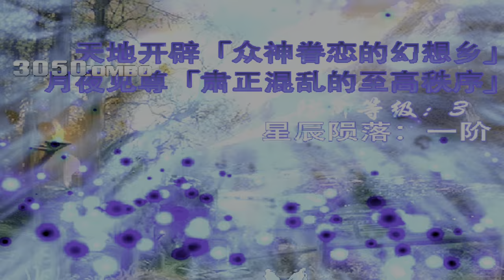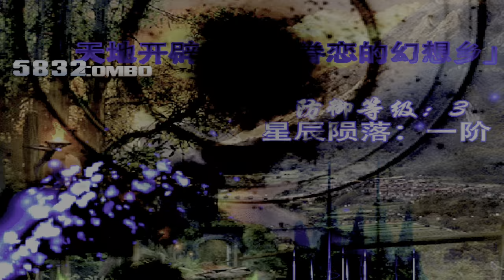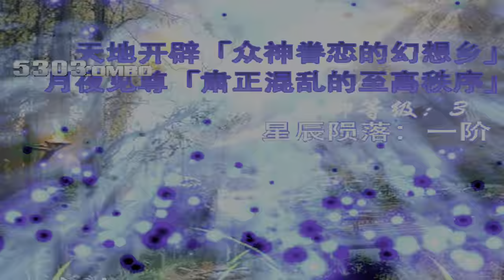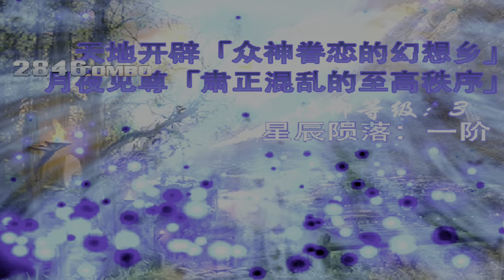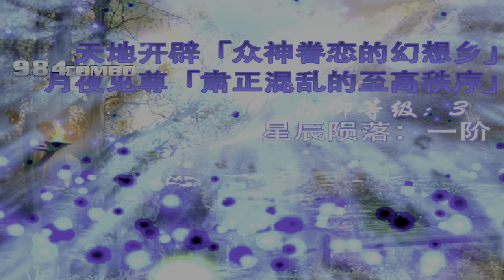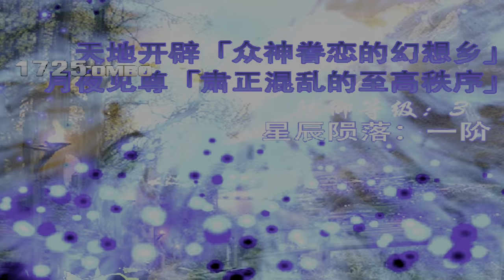ikemen go v0.99.0 virtuality 1p (me) vs apocalyptic reimu 1p